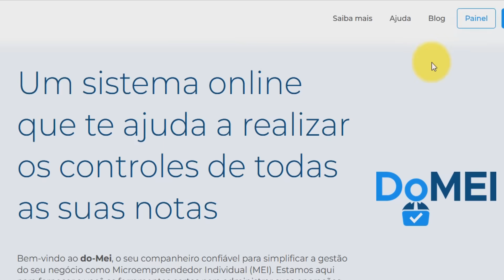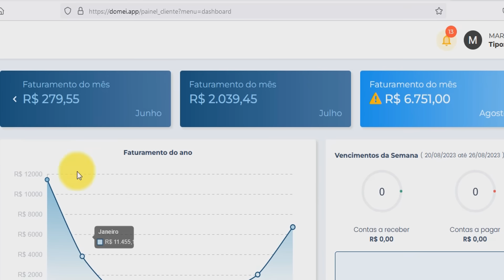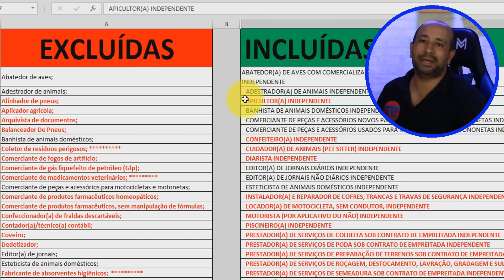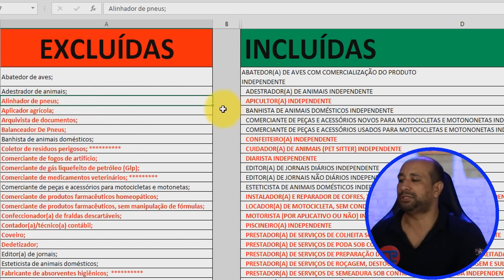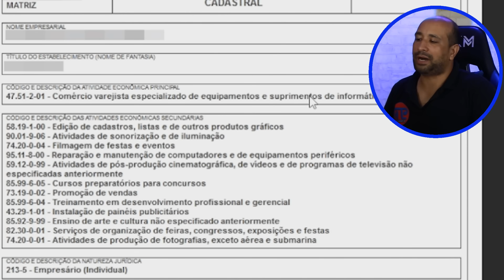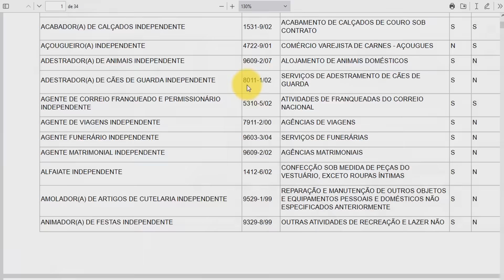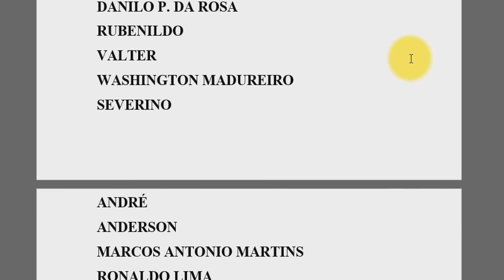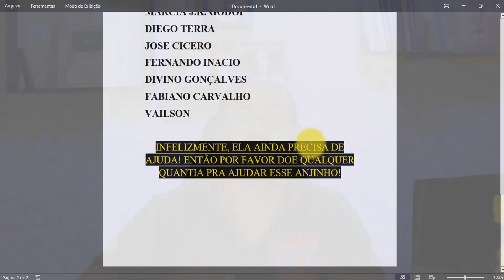MEI - Você Pode Ser Excluído do Micro Empreendedor Individual Se Não Fizer Este Procedimento Agora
Dezenas de milhares de micro empreendedores individuais serão obrigados a desenquadrar do Regime MEI para ME ou EPP se não se atentar a este detalhe.

🛑 Temos menos de 100 vagas para o Web Aplicativo DOMEI. Evite prejuízos, tenha controle total da sua Micro Empresa.

✔ Cadastro: clientes, fornecedores, produtos e serviços;

✔ Relatórios: faturamento bruto, faturamento líquido, Relatório Mensal do MEI, Relatório do Imposto de Renda, contas à pagar e a receber e muito mais;

✔ Emissão de Nota Fiscal de vendas e serviços;

✔ Gráficos e muito mais

Orientações, entrando no grupo você garante o desconto especial que vamos dar para as primeiras 500 pessoas que fizerem contato pra participarem do lançamento exclusivo que acontecerá no grupo de WhatsApp.

🔔 Ajude a Ágata Cecília que tem apenas 3 meses de idade e precisa de um leite que custa R$ 250,00 a lata.

O valor fica a seu critério e se puder, por favor envie o comprovante pro nosso WhatsApp que é só clicar
✅ Quer ter um contato direto com o Marlon e tirar qualquer dúvida relacionada ao MEI ou Imposto de Renda?

* Ao se tornar um Membro do Canal Tenha Renda você garante direito à benefícios e serviços exclusivos. O valor que for arrecadado será investido na aquisição de novos equipamentos para que possamos entregar conteúdos de mais qualidade.
✅ Vídeos Capítulos:

00:00 Lula Vai Acabar com MEI?
01:37 Entenda a Situação
04:06 Oportunidade de Mudar
06:41 Excluídas/Incluídas/Trocadas
10:32 Verificando Suas Atividades
11:42 O Que Fazer?
13:33 É Melhor Sair do MEI
14:52 O Mais Importante de Tudo
16:23 Aprenda Mais

Ao se tornar Membro da nossa comunidade VIP do YouTube você terá vários benefícios como nosso número de WhatsApp, prioridade nas respostas, Ligação Telefônica, escolha de vídeos futuros, sorteios exclusivos e muito mais.
✅  Conheça Nosso Site Tenha Renda e fique por dentro de todas Notícias sobre o Micro Empreendedorismo Brasileiro.

Notícias sobre liberação de créditos e empréstimos especiais ao MEI, Anistia de dívidas, Parcelamentos Especiais e muito mais.
✅ LINKS MENCIONADOS:

Lista de Atividades Excluídas do Regime MEI:

📫 CONTATO PROFISSIONAL/COMERCIAL

Obs: Podemos divulgar seu Produto, Serviço ou Empresa para mais de 300 mil pessoas por um preço super acessível.
⏩ Playlists do Canal Tenha Renda (O Jeito Mais Fácil de Aprender Gratuitamente)